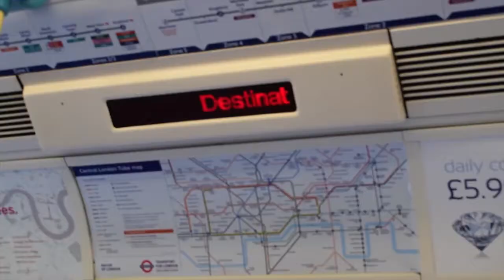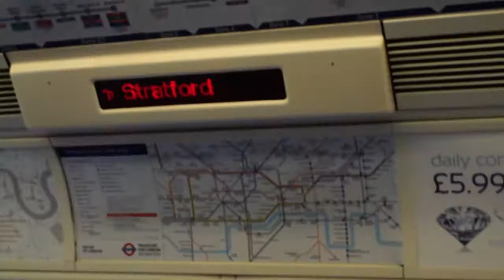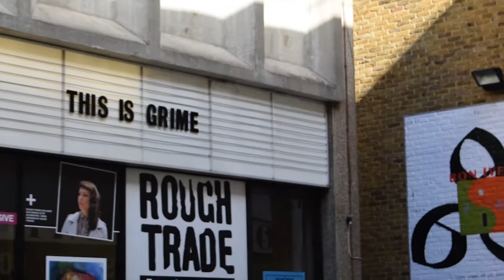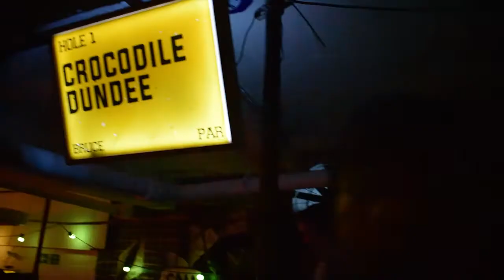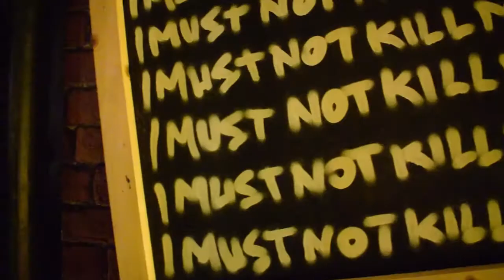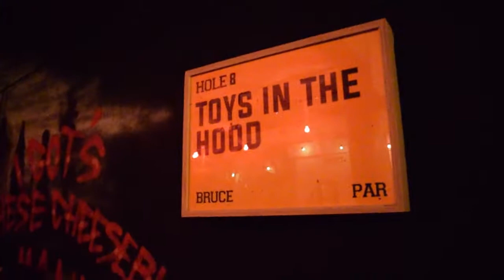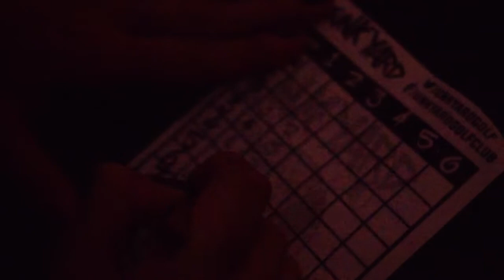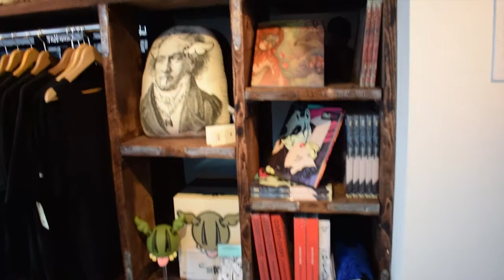WE NEARLY KILLED A MAN | TheOddMob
Afternoon Youtube!

This Sunday was one of the best days I've had in a while. We just woke up in such high spirits. Josh made us pancakes while we danced in the kitchen. I had a mad five in the front room before leaving the house. We went over to Shoreditch and visited some shops, I bought the most beautiful Alfie Douglas bag. Then we went to play some Junkyard Mini Golf, which is possibly the most fun I've had in a few months, it was just absolutely hilarious and Josh nearly killed somebody with a golf ball.

This has been the first vlog that I've felt completely comfortable in front of the camera. We both said how natural it felt this time to be vlogging our time out together. I would also say that this is the first time one of our vlogs has properly exposed us both as individuals and our relationship. It is a completely true representation of our daily lives together and I'm so happy that we're both growing in confidence to share it with the world.

Hope you enjoyed this weeks video! It's one of my favourites so far!

Beth and the fam x

The song I was dancing to was Two Minds by HAUS... Check them out if you haven't already because they're siiiiiiiiick

Music_